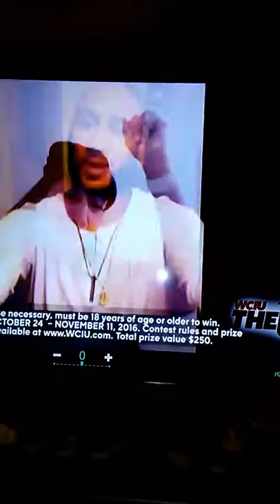My channel 26 The U, Tv Commercial